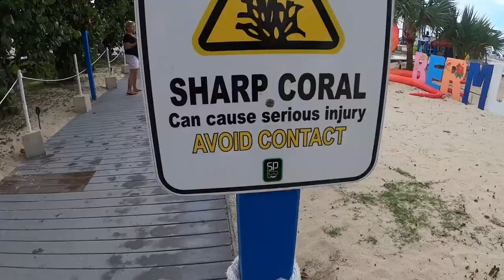Bermuda 2022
Royal Caribbean cruise to Bermuda!